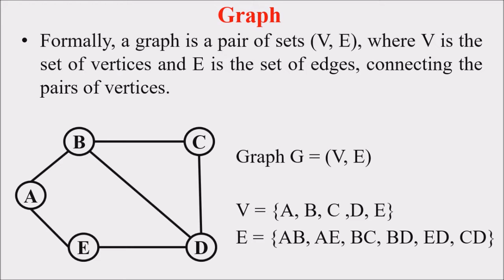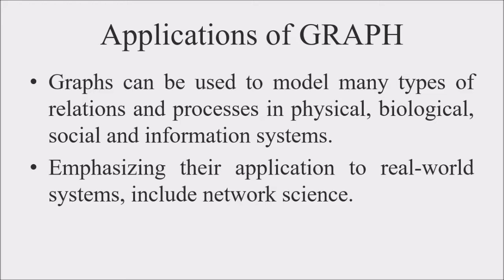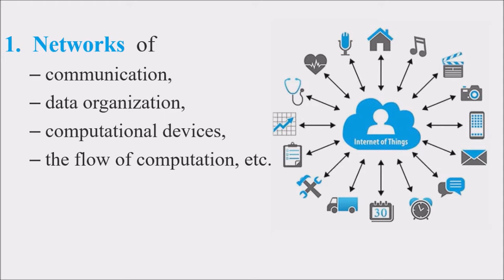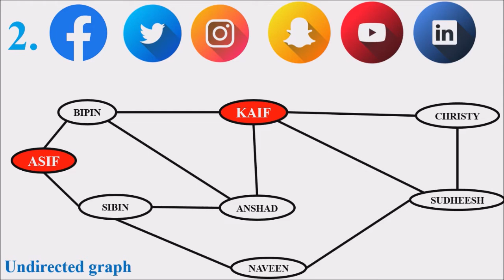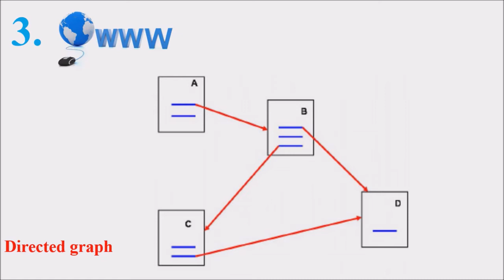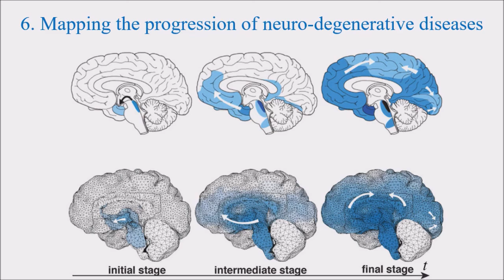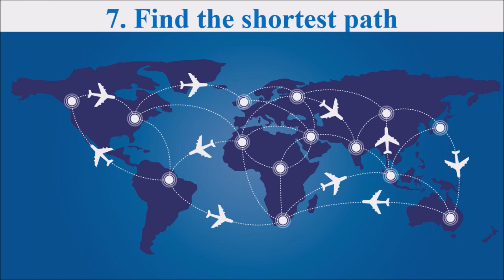Lecture 35 – Applications of Graph Data Structures (മലയാളത്തിൽ) – Data Structures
A graph data structure is a collection of nodes that have data and are connected to other nodes. Formally, a graph is a pair of sets (V, E), where V is the set of vertices and E is the set of edges, connecting the pairs of vertices. In computer science graph theory is used for various applications like:
• Graphs are used to define the flow of computation.
• Graphs are used to represent networks of communication.
• Graphs are used to represent data organization.
• Graph transformation systems work on rule-based in-memory manipulation of graphs. Graph databases ensure transaction-safe, persistent storing and querying of graph structured data.
• Graph theory is used to find shortest path in road or a network.
• In Google Maps, various locations are represented as vertices or nodes and the roads are represented as edges and graph theory is used to find the shortest path between two nodes.